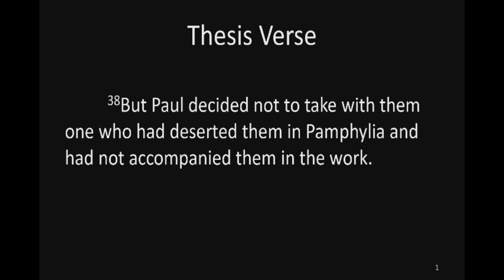04.26.2020 Why Did You Leave Me?